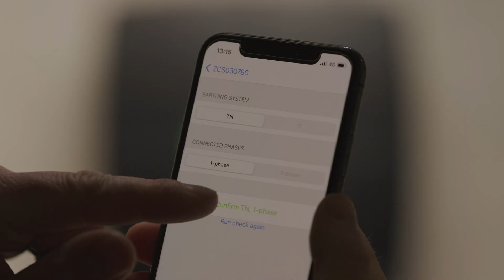Zaptec Authentication and registration of RFID tags (English)